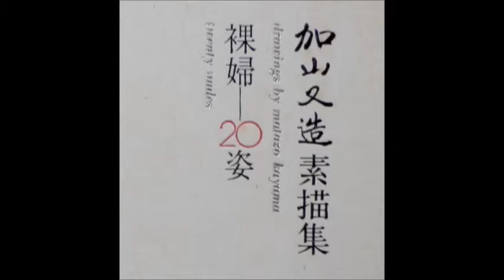加山又造素描集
マイコレクション「加山又造素描集」をスライド化してみました。